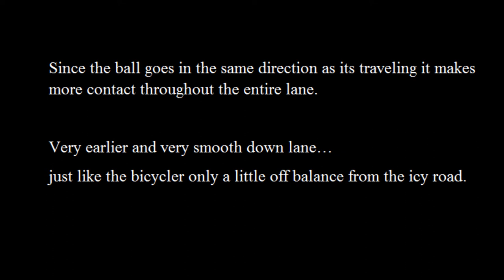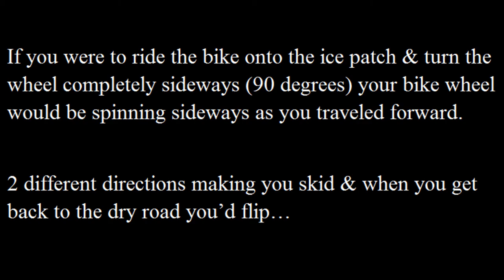bowling axis rotation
explains axis rotation for a bowling ball